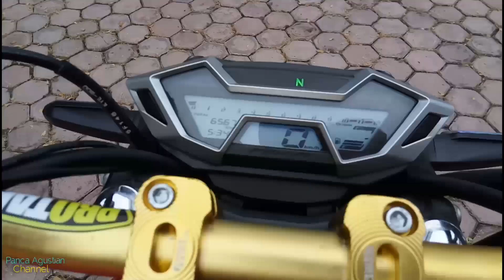Motor keren jari jari CB 150 R StreetFire Medan keren banget # motovlog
Jangan lupa.